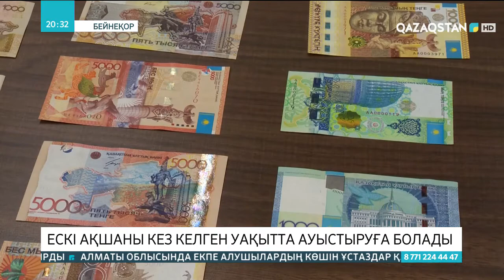Ескі ақшаны кез келген уақытта ауыстыруға болады